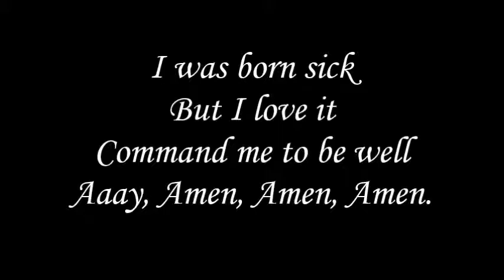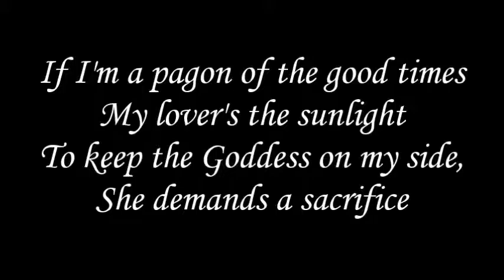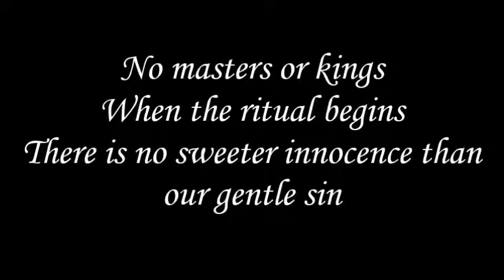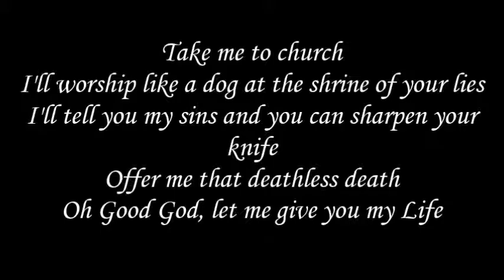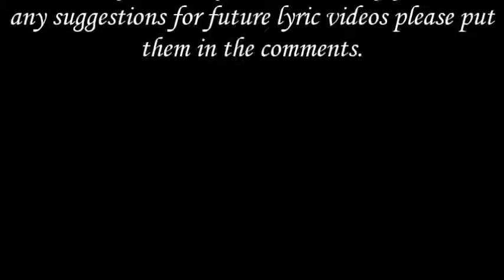Take me to Church (Hozier) Lyric Video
Take me to Church Lyric Video